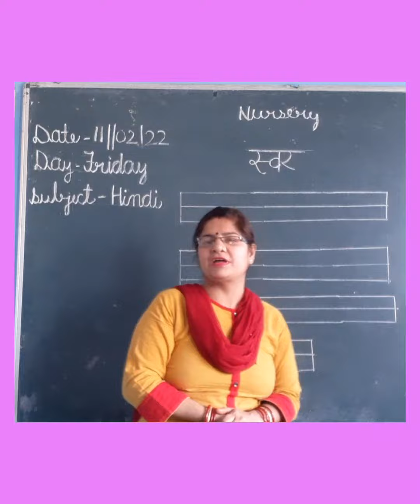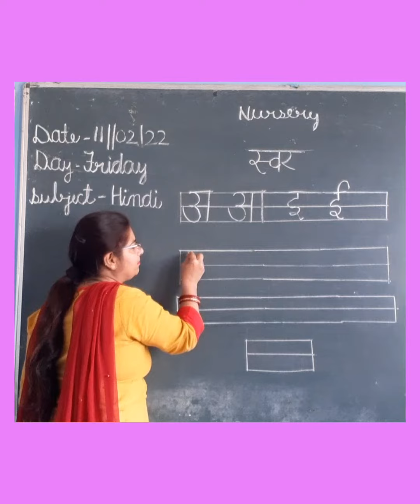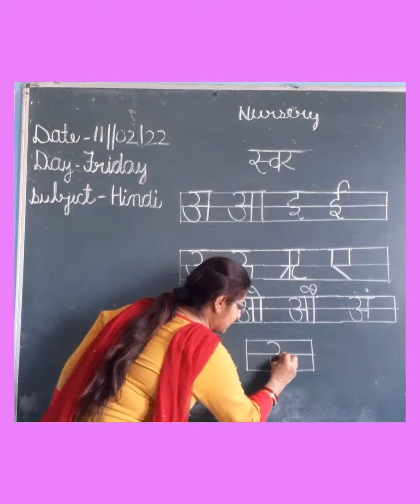हिन्दी स्वर and worksheet Date 11.02.22